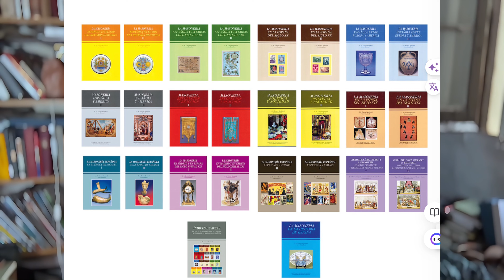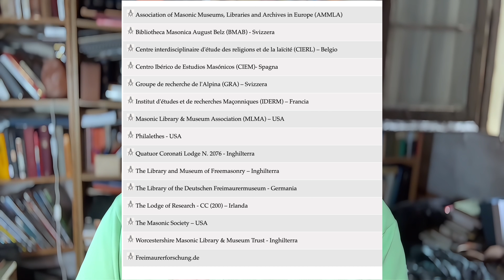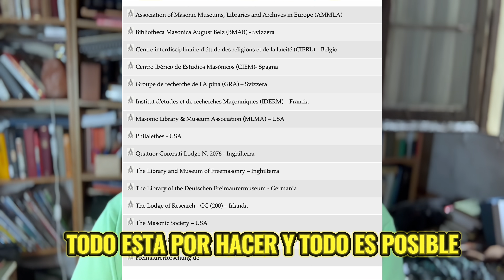¿MASONERIA Y UNIVERSIDAD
¿MASONERIA Y UNIVERSIDAD? Es una amplia información en 3 minutos de las posibilidades de la visión masónica desde el mundo universitario?
La historia de la masonería, desde la perspectiva de un maestro masón experimentado y catedrático de universidad, se puede abordar desde múltiples ángulos académicos. En primer lugar, es fundamental entender los orígenes de la masonería, que se remontan a las antiguas guildas de constructores de catedrales en la Edad Media. Estas guildas evolucionaron con el tiempo, adoptando rituales y símbolos que reflejaban tanto su oficio como sus valores filosóficos y éticos. La transición de una organización operativa a una especulativa marcó un punto crucial en su historia, permitiendo la inclusión de miembros no relacionados con la construcción y expandiendo su influencia intelectual y social.
En segundo lugar, la masonería ha jugado un papel significativo en la historia política y social de muchos países. Durante el Siglo de las Luces, por ejemplo, las logias masónicas se convirtieron en centros de pensamiento ilustrado, promoviendo ideales de libertad, igualdad y fraternidad. Muchos líderes revolucionarios y figuras influyentes de la época eran masones, lo que subraya la conexión entre la masonería y los movimientos de cambio social y político. Este aspecto de la historia masónica es objeto de estudio en diversas disciplinas académicas, incluyendo la historia, la sociología y la ciencia política.
Además, la masonería ha tenido un impacto notable en la cultura y las artes. Los símbolos y rituales masónicos han influido en la literatura, la música, la arquitectura y otras formas de expresión artística. Obras literarias de autores como Goethe y Mozart contienen referencias masónicas, y muchos edificios históricos presentan elementos arquitectónicos inspirados en la simbología masónica. Este legado cultural es un área de interés para los estudiosos de la historia del arte y la literatura, quienes exploran cómo la masonería ha contribuido al desarrollo cultural a lo largo de los siglos.
Finalmente, la masonería contemporánea sigue siendo un tema de interés académico, con investigaciones que abordan su evolución y relevancia en el mundo moderno. Los estudios actuales examinan cómo las logias masónicas se adaptan a los cambios sociales y tecnológicos, y cómo mantienen sus tradiciones en un contexto globalizado. La masonería también enfrenta desafíos en términos de percepción pública y membresía, lo que plantea preguntas sobre su futuro. Estos temas son relevantes para los estudios de sociología y antropología, proporcionando una visión integral de la masonería como una institución dinámica y en constante evolución.